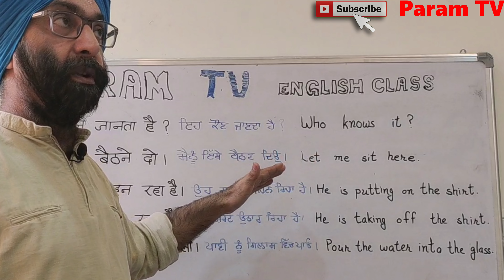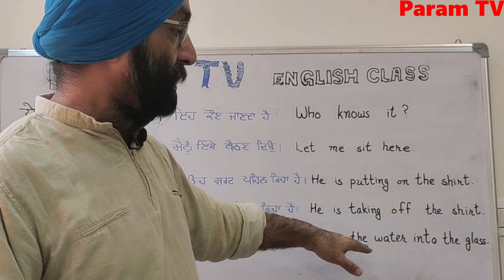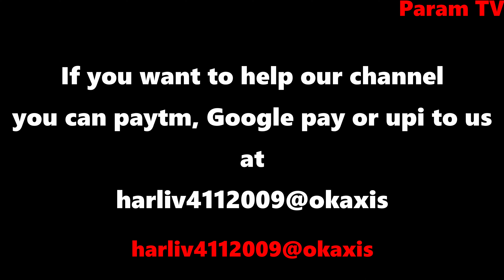English For My Daily Life 1